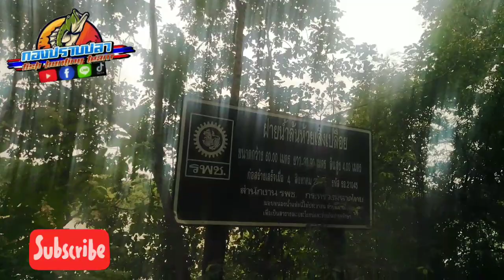สถานการณ์ในน้ำชี​ อ.เสลภูมิ​ จ.ร้อยเอ็ด​ วันที่16ตุลาคม2564 คลิปที่26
ดูปริมาณน้ำในน้ำชี​ อ.เสลภูมิ